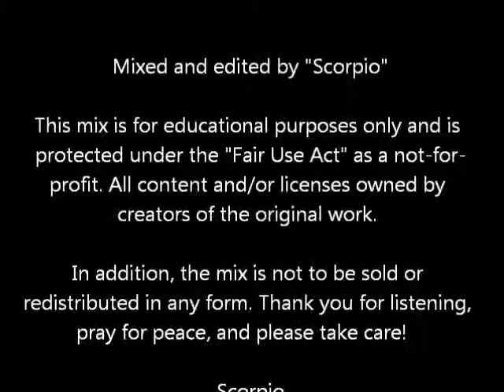The Classics Cafe Mini-Mix (Back to "Paradise") - For Mel & Larry....R.I.P.wmv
Scorpio pays tribute to the "Paradise Garage", DJ legend Larry Levan, club-owner Mel Cheren, and all the "Garageheads" who remember the great times. music. and that BOOMING sound system. May Mel and Larry forever rest in peace.

In addition, the mix is not to be sold or redistributed in any form. Thank you for listening, pray for peace, and please take care!   Scorpio